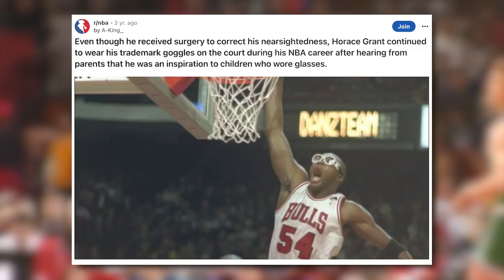How a Pair of Goggles Changed Basketball (Forever)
You know the greatest center of all time? No I’m not talking about Shaq or even Hakeem Olujawon.

This center is known for his signature sky hook, and arguably popularizing the sport of basketball.

No player achieved as much individual and team success as Kareem Abdul-Jabbar.

However, what truly set him apart was his choice of eyewear during his time on the basketball court.

Other Notable mentions who have worn goggles that we shouldn’t forget: Anthony Davis, James Worthy, Dwayne Wade, Kirk Hinrich, and Bo Outlaw

All rights and footage to the NBA.